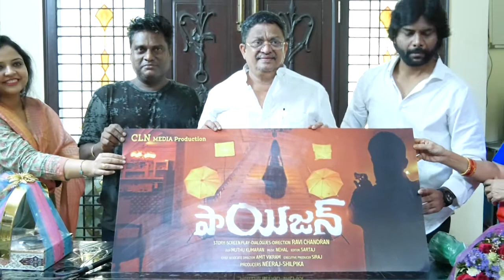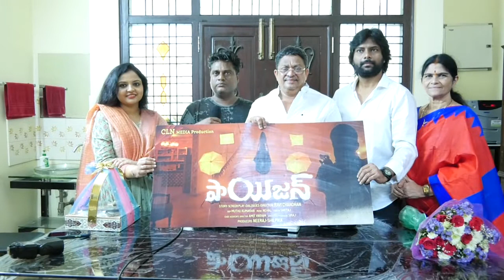POISON MOTION POSTER RELESE: TOLLYWOOD TIMES